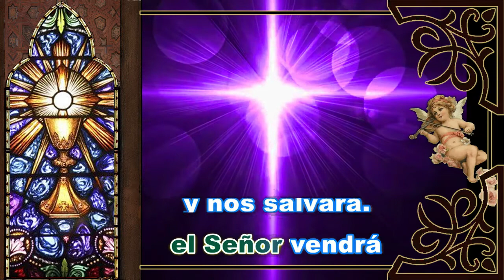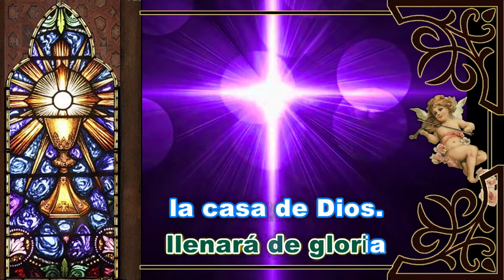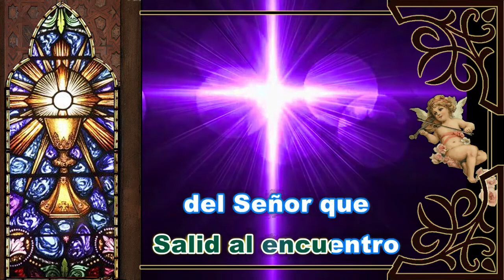Karaoke Una Virgen Dará a Luz